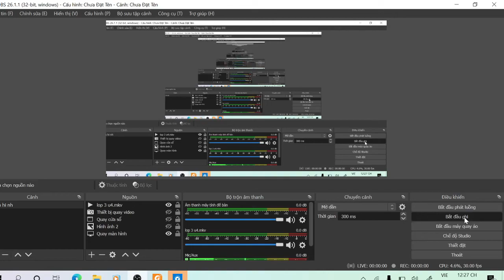#3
- [x] Youtube: TrịnhVânAnhTiếngAnh
- [x] Tiktok @trinhvananhtienganh
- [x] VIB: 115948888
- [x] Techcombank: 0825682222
- [x] Học Online hàng ngày nhóm kín
1 tháng 99k (3,3k/ ngày)
3 tháng 199k (2,2k/ ngày)
6 tháng  299k (1,6k/ ngày)
1 năm 365k (1k/ ngày)
- [x] Học Offline: 39 Cao Thắng, Phường Lam Sơn, Thành Phố Thanh Hóa